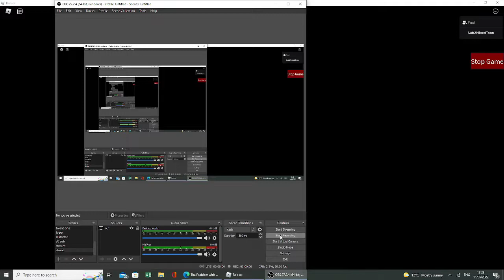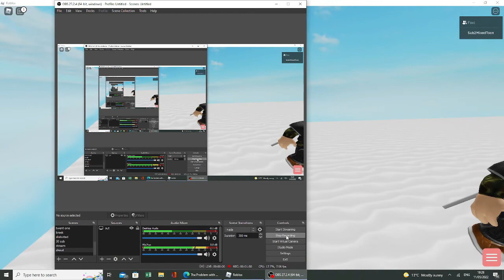sus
amoung us sussy imposter